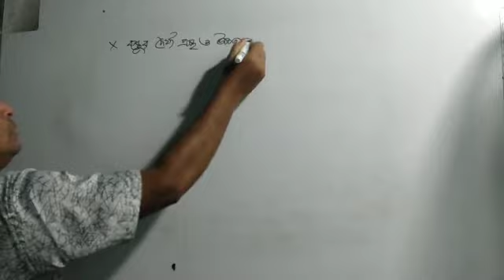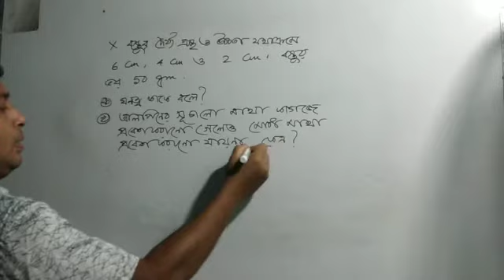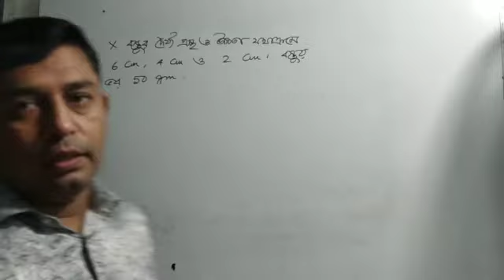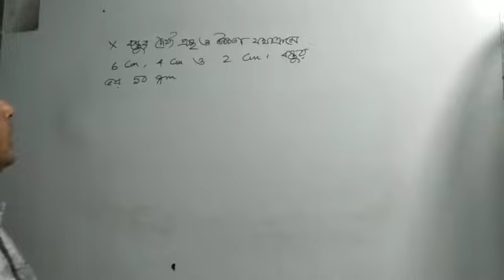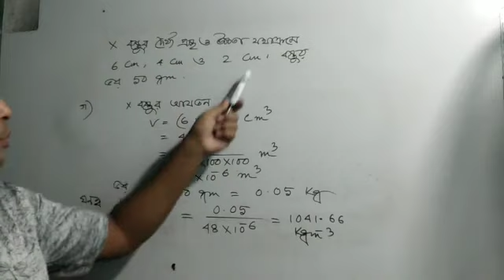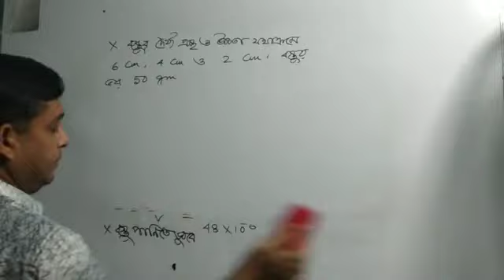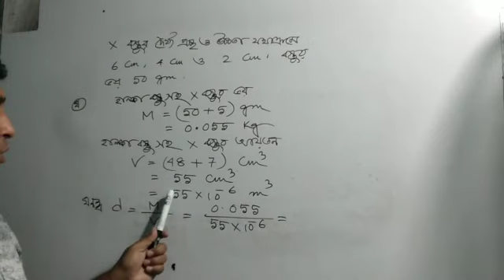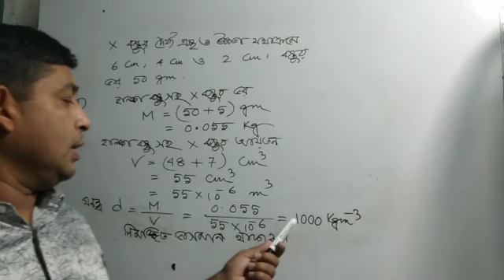২৬/০৭/২১ ১০.০০pm পদার্থবিজ্ঞান পঞ্চম অধ্যায়